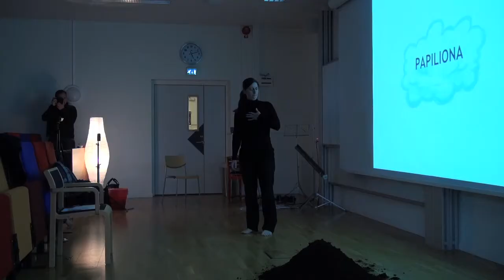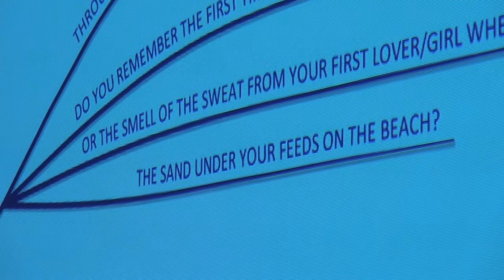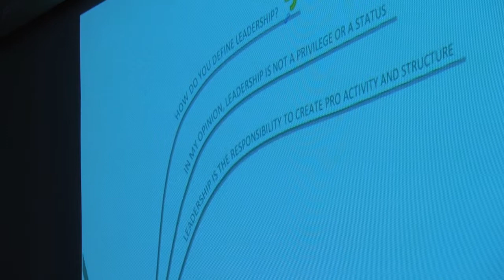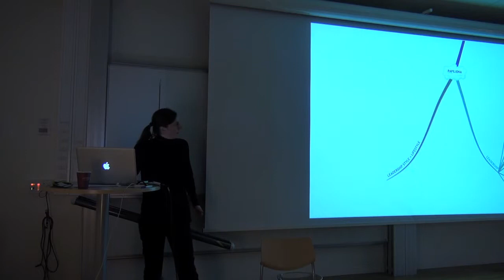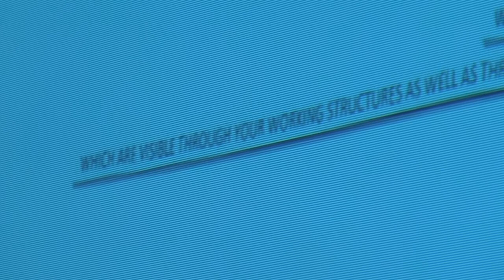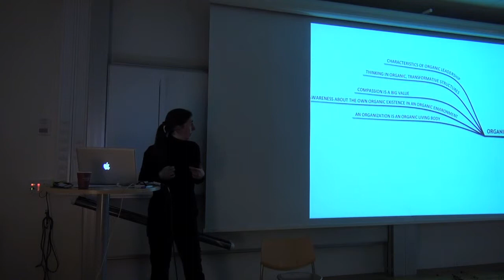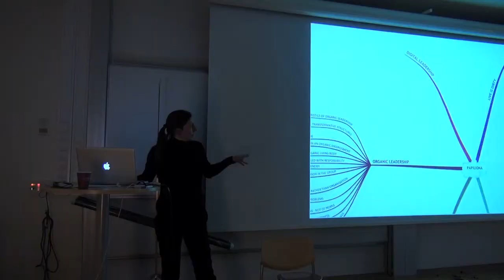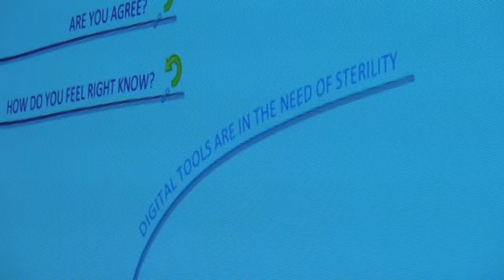Ada Auf Der Strasse - "Performing Exhibitions" -Displaying Digital Art and Media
Ada Aud der Strasse gives a presentation/performance about project leadership.

Seminar is organized by the Department of Culture and Communication at Blekinge Tekniska Högskola.

"Performing Exhibitions: Displaying Digital Art and Media" is a seminar exploring exhibition, curation, and performative practices in digital art and mixed media. How does digitally-mediated art engage human actors, embodied agents, and sensory input? What factors influence exhibition and curation choices when displaying innovative art, technology and media forms? How do media artists work to enhance and/or perform liveness and human sensation? What questions do researchers explore when working with the aesthetics of techno-human interfaces? These are the questions we will examine. Featured speakers include an International range of artists, curators, researchers, and scientists working across disciplines and media contexts.

Filmed on October 26, 2012 at Blekinge Institute of Technology, Sweden.